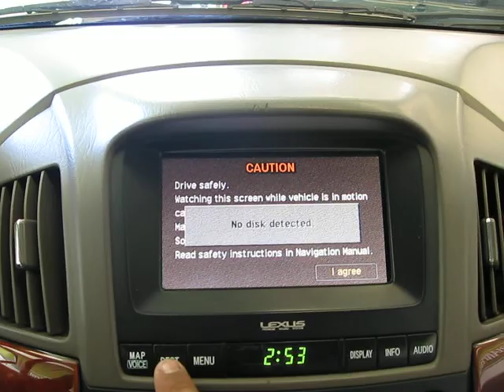2001 Lexus RX300 S3799